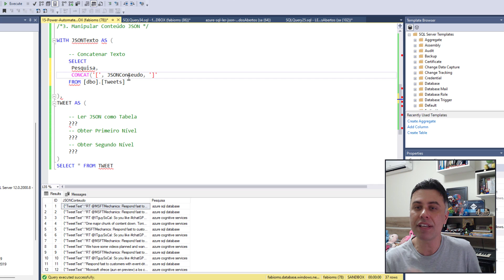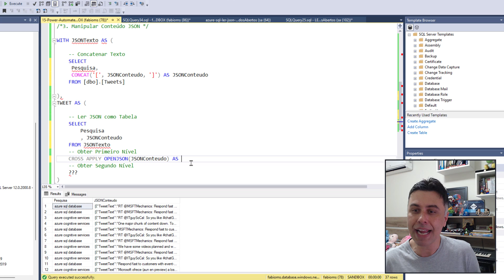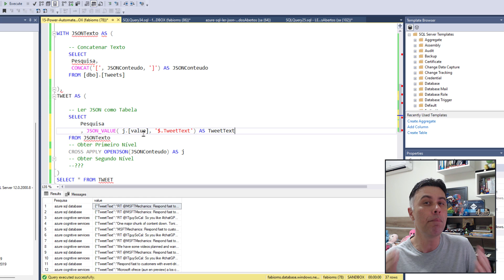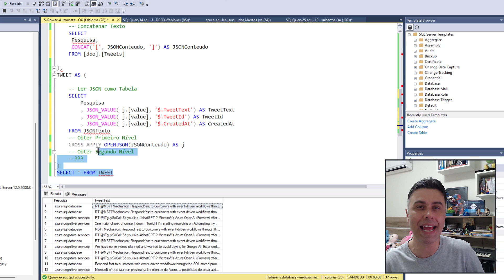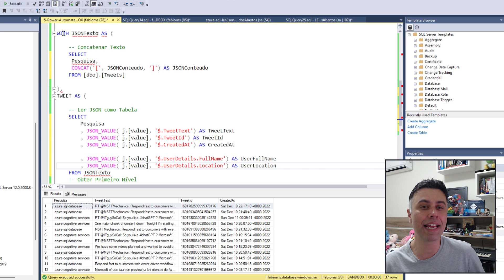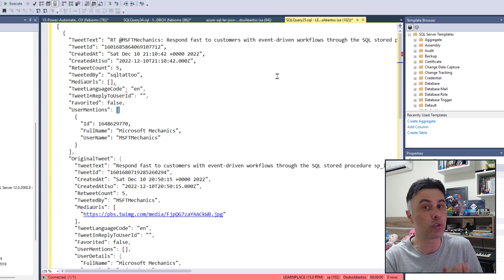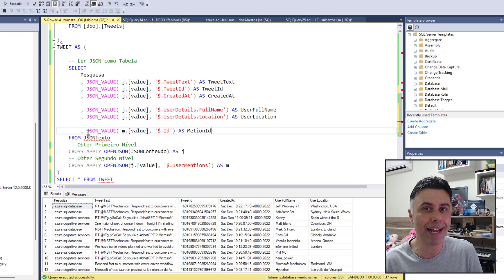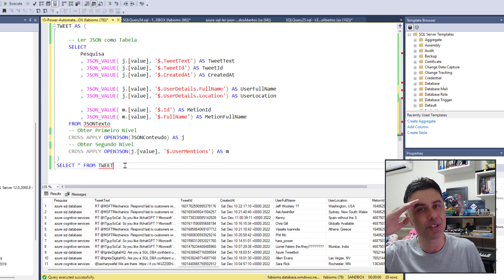Como Ler Dados em Formato JSON no Azure SQL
#101 Apresentamos nesse vídeo como ler e manipular o conteúdo em formato JSON existente em tabela do banco de dados SQL do Azure.

Iremos conhecer as técnicas:
🔹Consultar tabela de dados (SELECT, DATA TYPE, TEXT, JSON CONTENT);
🔹Expressão de Tabela Comum (CTE);
🔹Referência Cruzada com Objeto JSON (CROSS APPLY, OPENJSON);
🔹Obter valor da coluna JSON (JSON_VALUE);
🔹Obter segundo nível da cadeia de dados JSON (BRACKETS, ARRAY LIST);

00:00 Instrodução
00:45 Consultar tabela de dados
01:27 Expressão de Tabela Comum
02:30 Referência Cruzada com Objeto JSON
04:34 Obter valor da coluna JSON
07:09 Obter segundo nível da cadeia de dados JSON